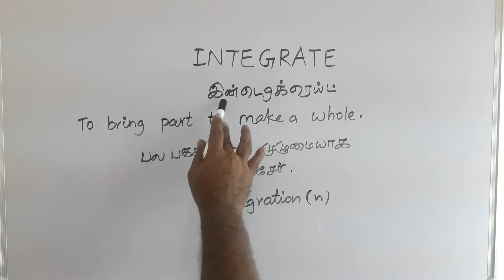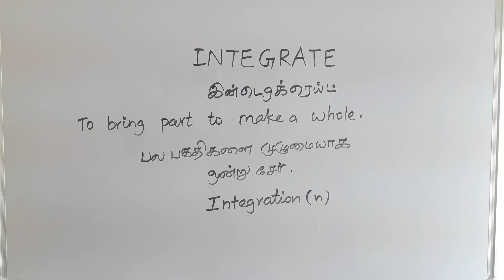INTEGRATE tamil meaning/ சசிகுமார்